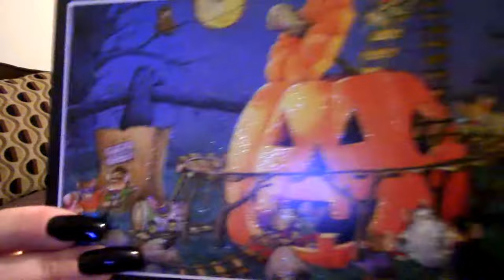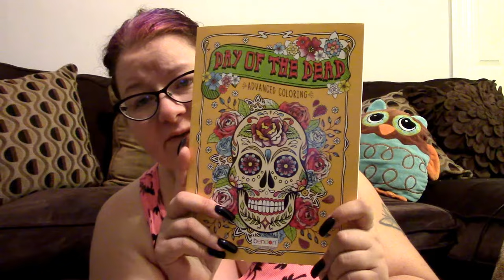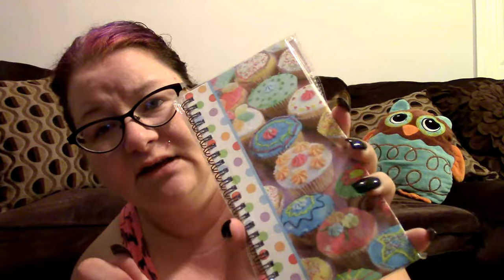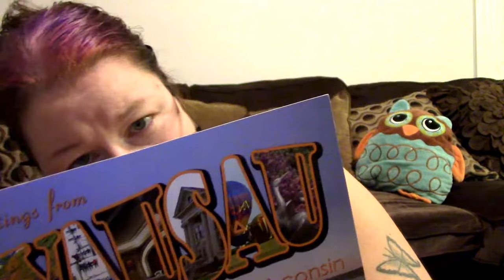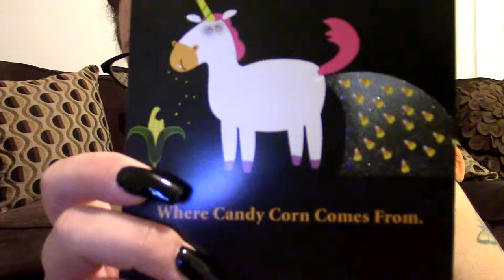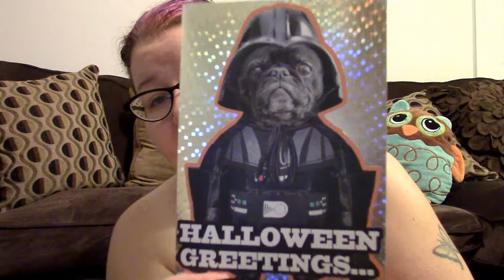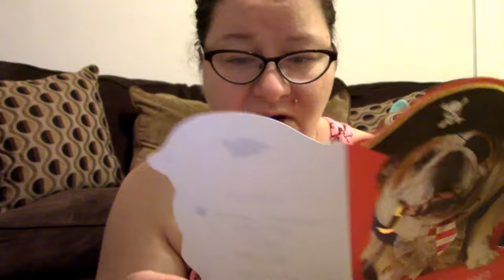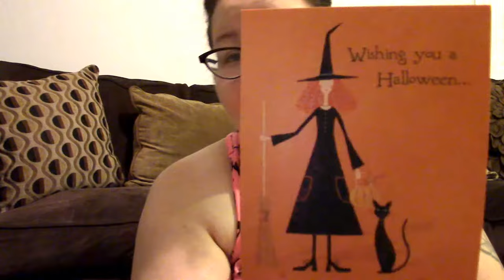Friend Mail 10/19/17